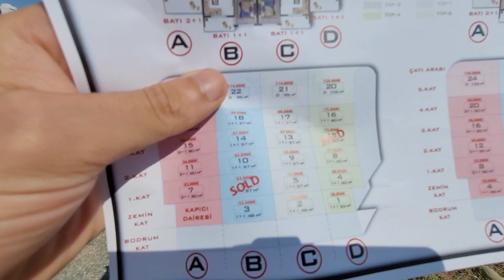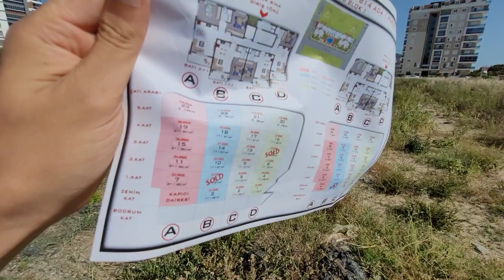Газипаша новый Проект от застройщика ИНВЕСТИРУЙ | Алания Турция | Недвижимость в Турции Аланья